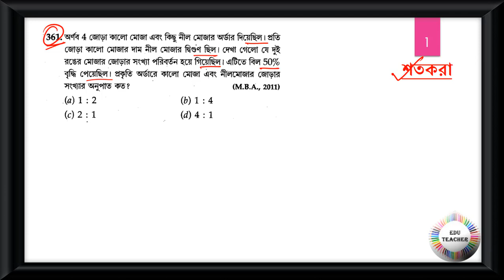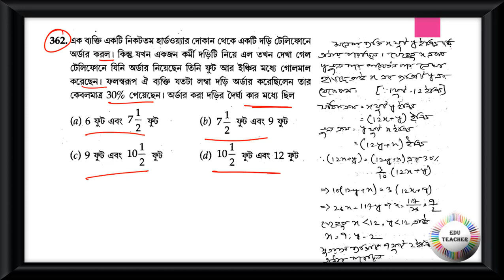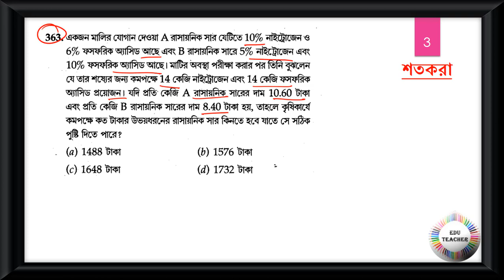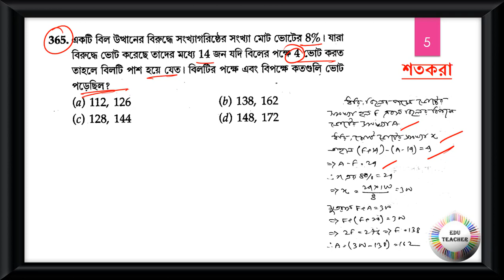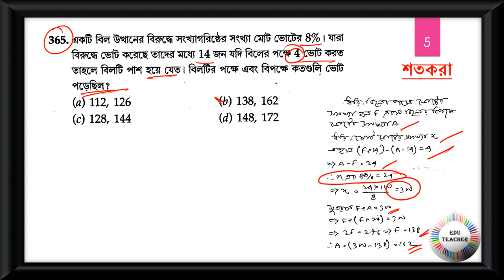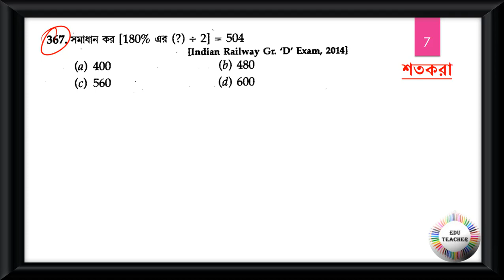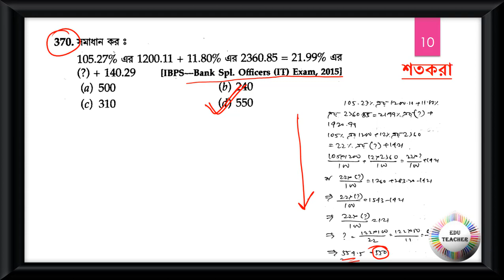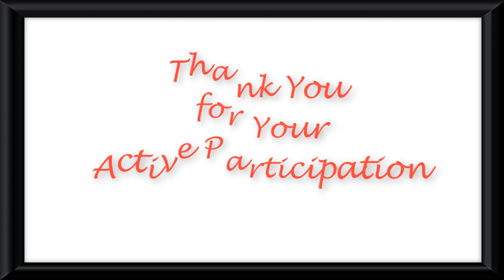গণিত শতকরা সম্ভাব্য প্রশ্নোত্তর আলোচনা পর্ব 37 by EduTeacher